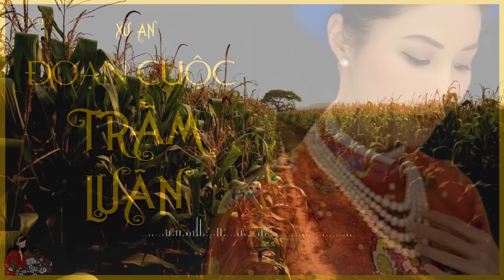[Truyện Việt Nam xưa đặc sắc của XƯ AN x KÊNH CÔ TRINH]: ĐOẠN CUỘC TRẦM LUÂN [2/2] Không nghe tiếc!